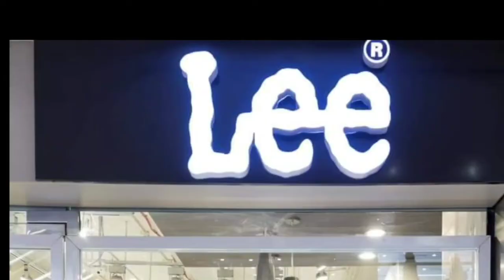Darbhanga:धू - धू कर जला स्कार्पियो